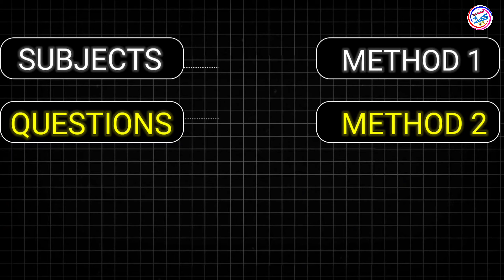How to improve brain and memory power | Brain science techniques | memory technique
How to improve brain and memory power | Brain science techniques |